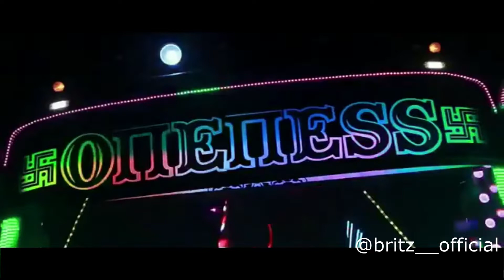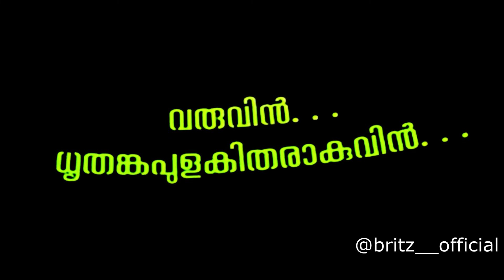Tour 2k19 | tour promo video | computer science Kidangoor| Ooty tour